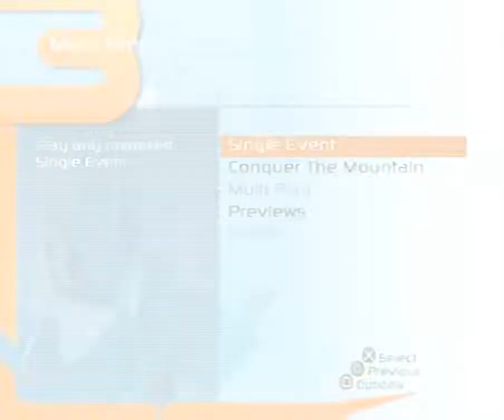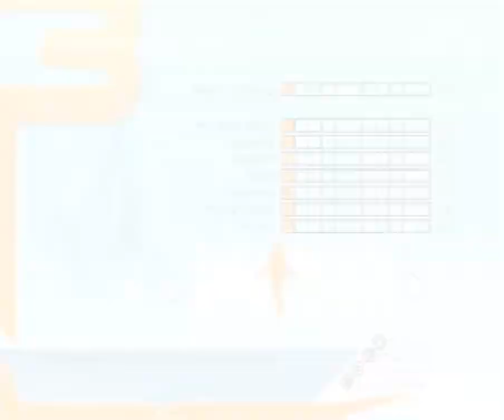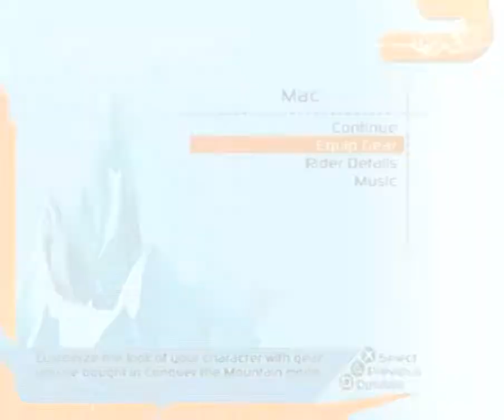SSX 3 PS2 With PS2 Demo Boards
Este mod remplaza las tablas default por las del demo de PS2, algunas como la de Mac y Griff son muy buenas

Esto funciona con el prototype que tiene el debug menu y el juego final, remplaza esta carpeta con la que trae el prototype o el juego final

Nota: veras que las texturas donde el personaje pone las piernas tiene un tono muy blanco y brilloso, para quitar esto en el debug menu prototype abrir el menu debug y ir a Tools and Editors → Visual Effects → Render Toggles y poner Set "Disable Character Specular " en 1

This mod replaces the default boards with the PS2 Demo boards, some like Mac and Griff are very good

This works with the debug menu prototype and final game, replace this folder with the one it comes with the debug or final game

Note: you will see that the textures where the characters put their feet on the table is bright and with a white tone, to remove this in the debug menu prototype go to the debug menu, Tools and Editors → Visual Effects → Render Toggles and Set "Disable Character Specular "to 1